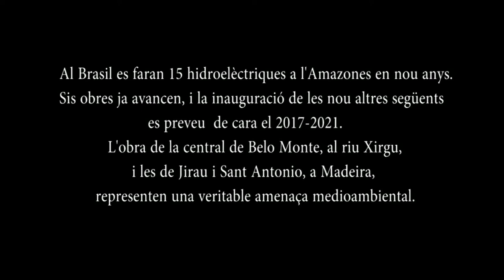Contrainfos 26 Lluites indigenas del Brasil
Fem un recorregut entre conflictes que es donen a terme a Mato Grosso i Mato Grosso do Sul al Brasi.